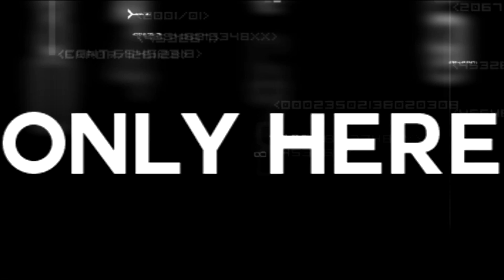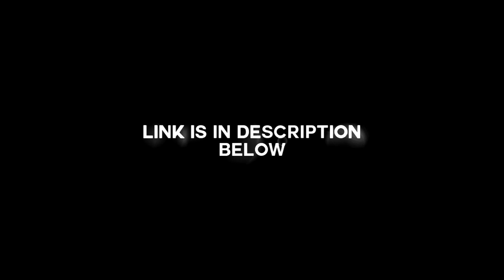Mine 52 Underground! - A brand new gaming channel!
Welcome to the Underground! Where the Mine 52 Team are seen like never before, playing: Minecraft, StickFight, CS:GO, Left4Dead2, GTA V, and Much more!

- Mine 52 Team

                        The Mine 52 Team:

Brenden_MC (Owner)
AdamPlays
TheTinyCreator
Fire_Glory_Pvp
M52_Jimmy
Ddog3385
ShadedLynx
Windoge_7
Lightning_Jay
icupo3
OmegaLink